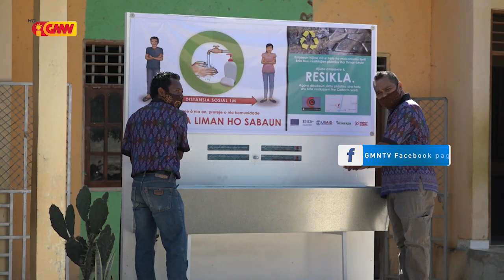MEJD sei Esforsu hodi selu salariu Professor kontratadu sira ho OJE 2021